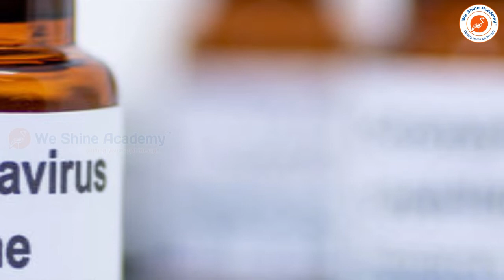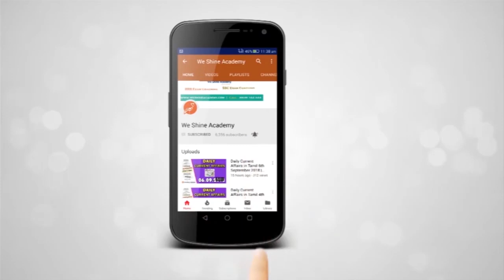கொரோனவை கட்டுப்படுத்த தடுப்பு மருந்துகண்டுபிடிப்பு | Knowledge Broadcast |We Shine Academy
In this video We are going to see about The first human trial of a vaccine to protect against pandemic coronavirus has started in the US.Four patients received the jab at the Kaiser Permanente research facility in Seattle, Washington, reports the Associated Press news agency.The vaccine cannot cause Covid-19 but contains a harmless genetic code copied from the virus that causes the disease.